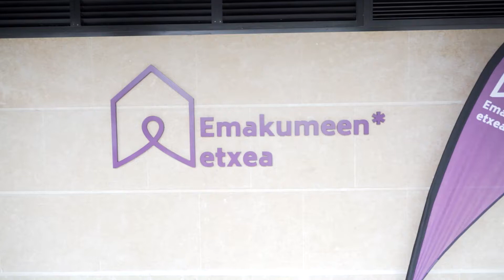Zarauzko Emakumeen * etxea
Zatoz eta egin zaitez kide!